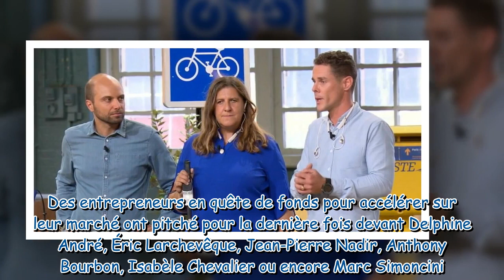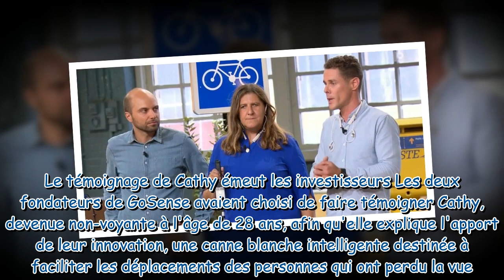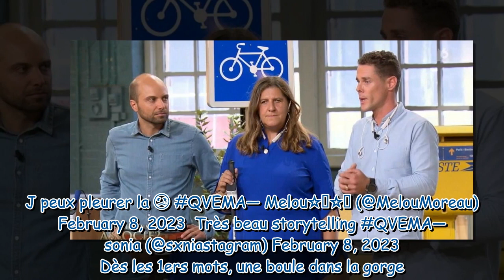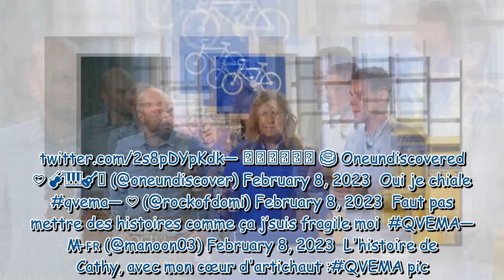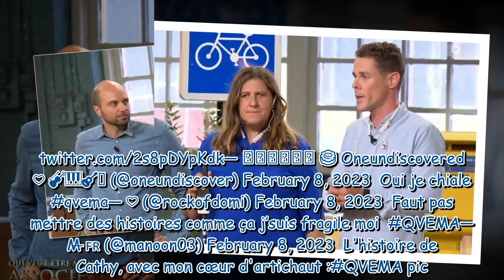Qui veut être mon associé ? : "Je vais pleurer", "Je chiale".... Le témoignage de Cathy (GoSense) bo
Qui veut être mon associé ? : "Je vais pleurer", "Je chiale". Le témoignage de Cathy (GoSense) bouleverse les internautes